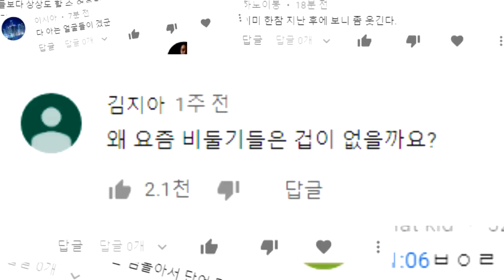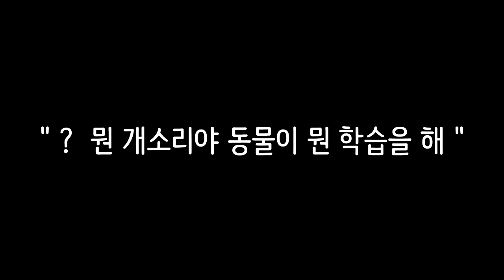왜 비둘기들은 사람들에게 겁이 없을까?_[센서 스튜디오]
인트로 BGM : Vexento - Masked Raver
아웃트로 BGM : Jim Yosef - Link